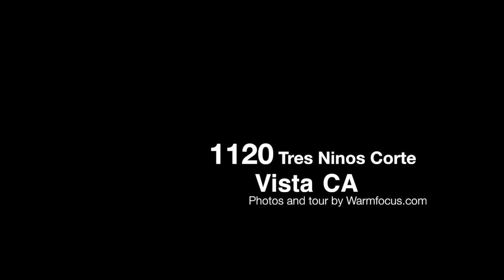1120 Avenida Los Tres Ninos - Vista